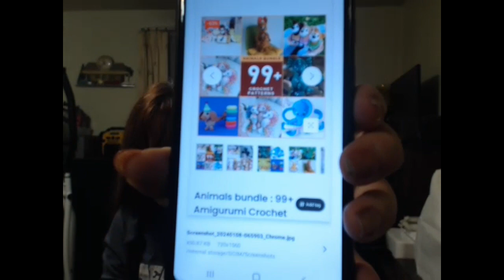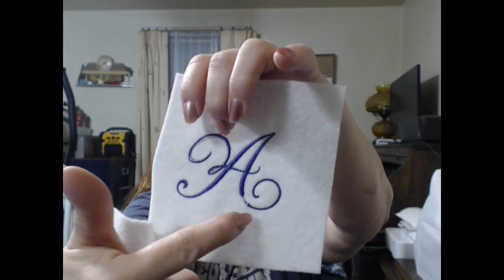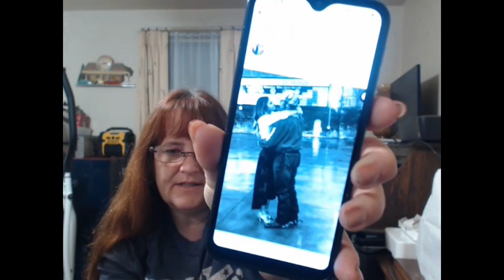SFF Take 2 - New Crochet and new machine ...lessons